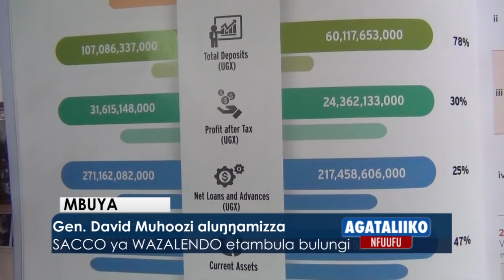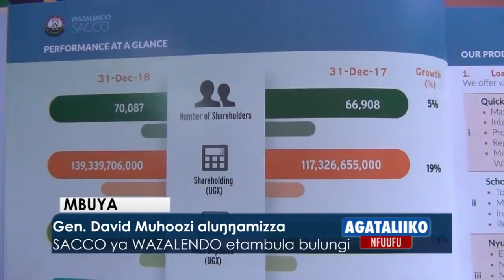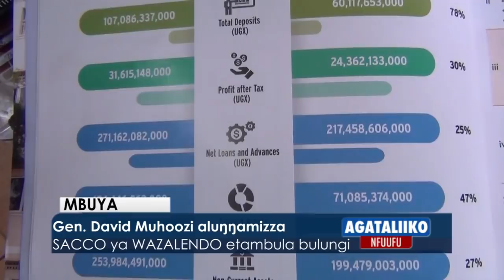Gen. David Muhoozi alungamizza.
SACCO ya WAZALENDO etambula bulungi. Akuutidde abeewolamu ssente obutatunuulira mmere ya leero

Mbuya
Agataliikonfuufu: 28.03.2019